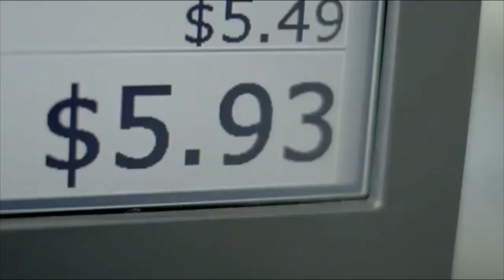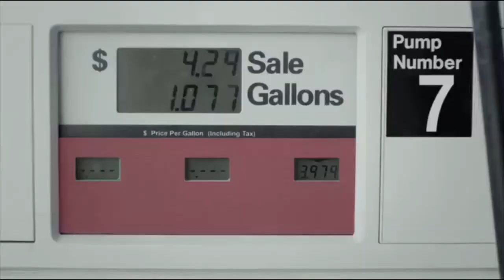Trey Lewis Demo Reel